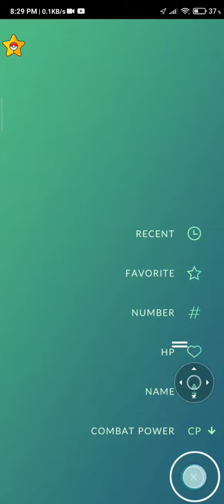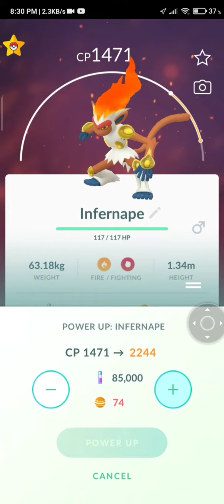| chamchar evolution | pokemon Go! | walkthrough part 4 |